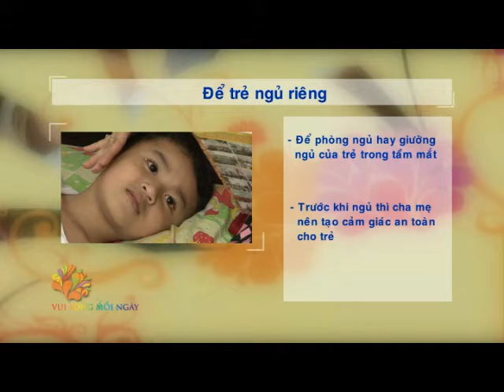[VUI SỐNG MỖI NGÀY] Tập cho trẻ ngủ riêng